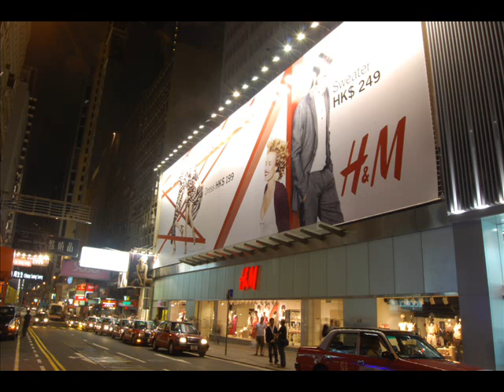地球一小時 2009 最後倒數，關燈前預覽!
Special thanks to our volunteer photographers.

How will HK look like when lights are off?
Stay tune!